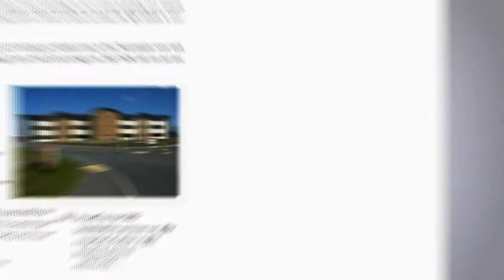Richard Hill of SEO Traffic Lab trailer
Richard Hill will be presenting a session at MercuryExpo